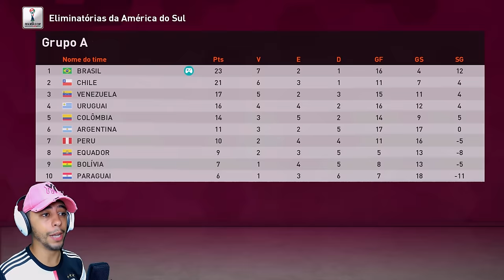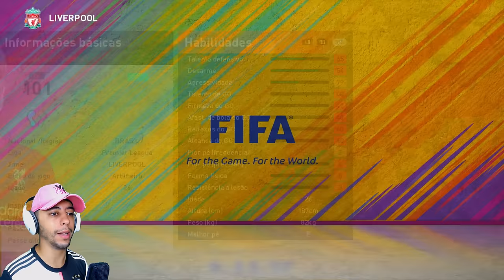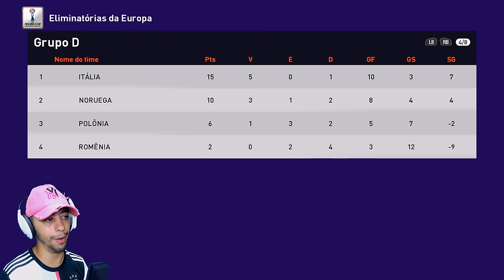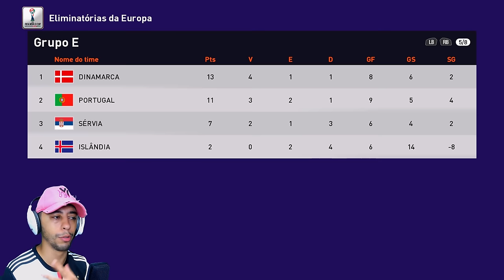🚨INCRÍVEL!! PITBULL COMPLETA 500 GOLS NA CARREIRA!🤯 VAI CHEGAR NOS 1000!! - Rumo ao Estrelato #92